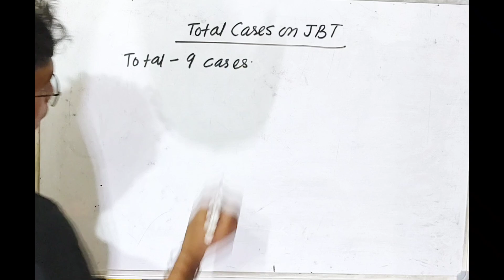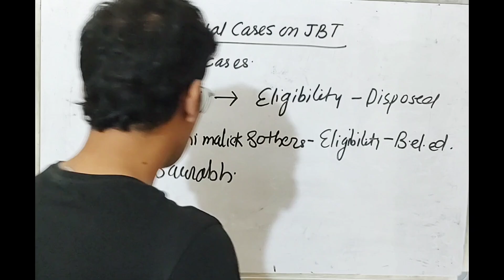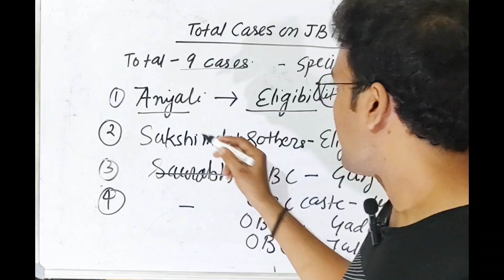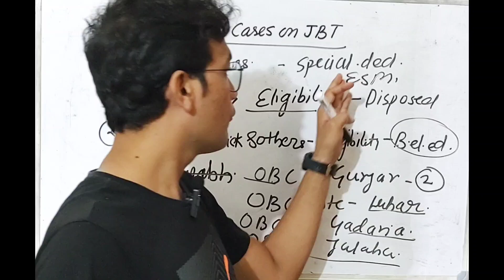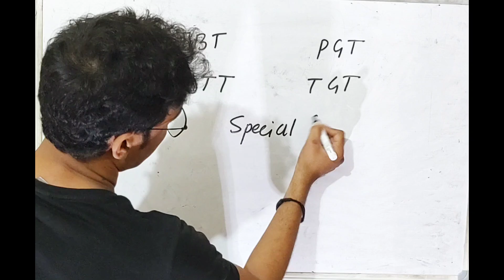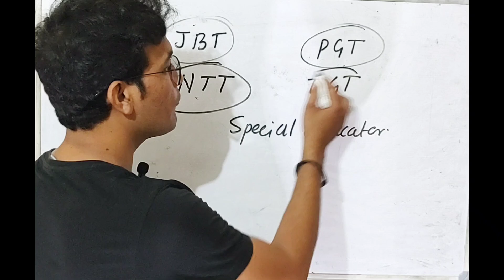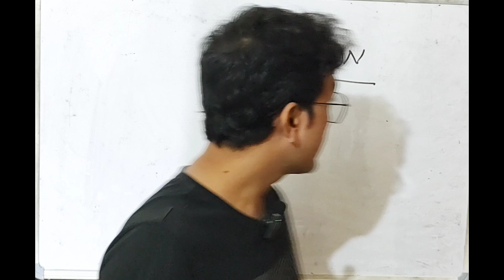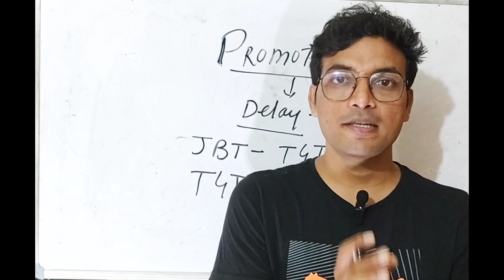CHANDIGARH JBT !! SPECIAL EDUCATOR!! PROMOTION !! JOINING DELAY!! COURT CASES UPDATE!!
CHANDIGARH JBT !! SPECIAL EDUCATOR!! PROMOTION !! JOINING DELAY!! COURT CASES UPDATE!! @SHISHIRKIPATHSHALA